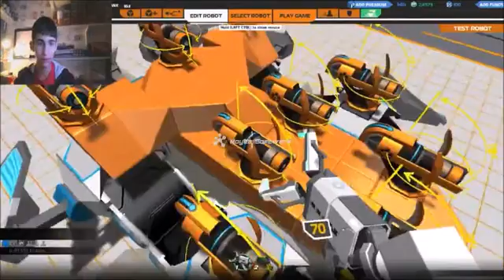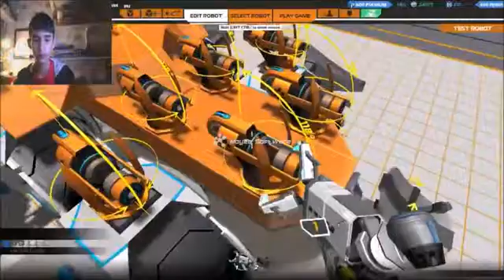RoboCraft Part One of Three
Hey guys, today I  am playing Robocraft this is a part 1 of 3 enjoy